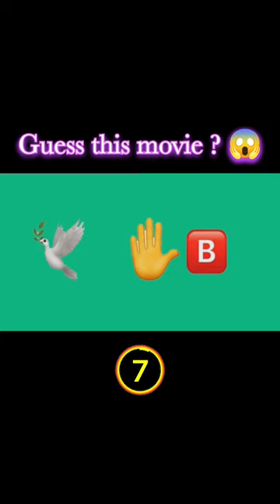Guess movie 🍿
why Maximum Youtuber Purchase Mustang Gt 😮
fact about car

Mustang Gt v8 price
Mustang Gt specific
Mustang Gt features
car drift
fact about car
bill Clinton kid
comedy short
daku song
how to edit video
KTM bike
mr Indian hacker car gt
Jonathan car gt
scout car gt
babu bahiya car gt
the uk07 rider
tractor
baduku jataka bandi
Belgian malinois
best bike stunt
car stunt
haryana hood
bhashan 4
bhoot bhoot
bike versus bike
bmw vs kawasaki
BTS
free fire
best bike for college
car driving tips
dirt bike
Indian hacker prank
ninjah2r
Mahindra Thar
mt 15
top tik tok
super bike shorts
viral
shorts
ytshorts
song
mc stan
divine
emiway bantai
yo yo honey singh
cars knowledge
how to viral
how to drift
how to wheeli
Mustang gt drag race
elvish yadav
Porsche
fortuner
scorpio
thar
money
car lover
bike lover
comedy short video
rap song
haryana song
Punjabi song